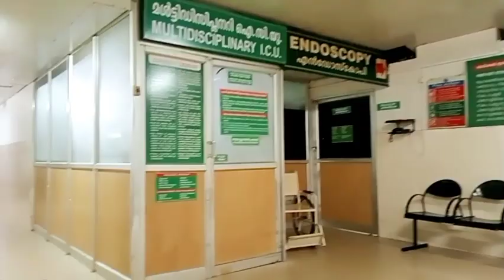day my life കൊച്ചു കൊച്ചു വിശേഷങ്ങൾ തൊടുകാപ് park hospittal day /malayalam /